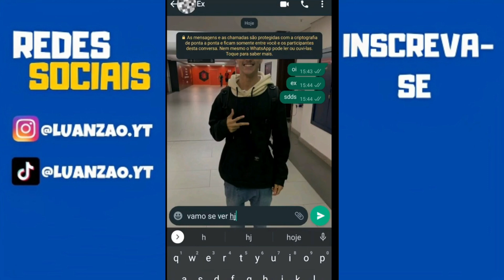Melhores Vídeos do @luanzao - Tente Não Rir #1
Links úteis 🔽